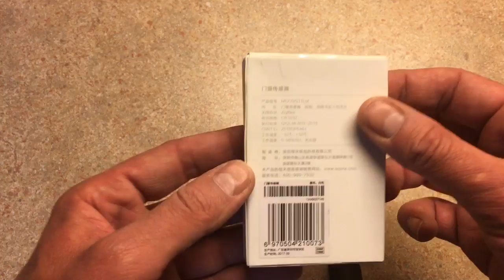Aqara Window Door Sensor